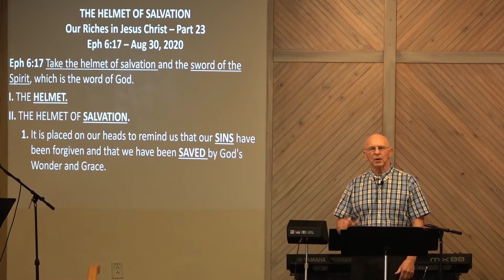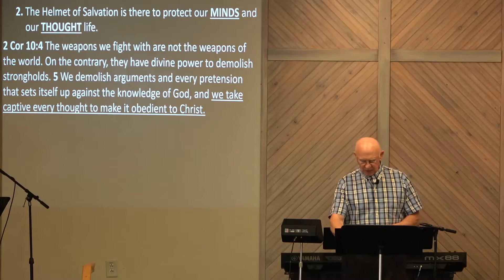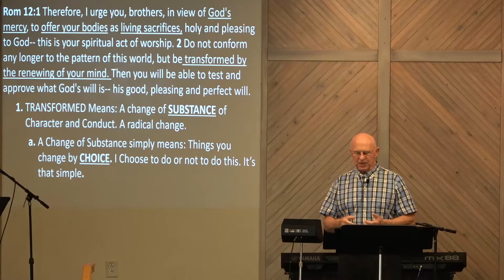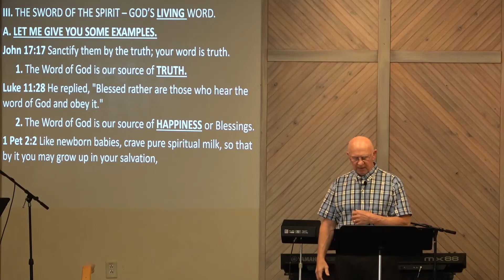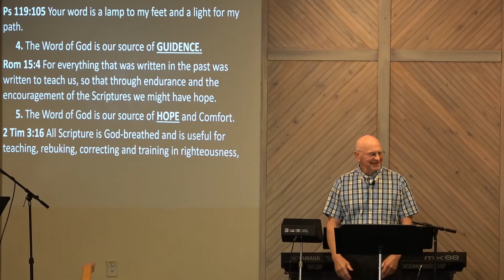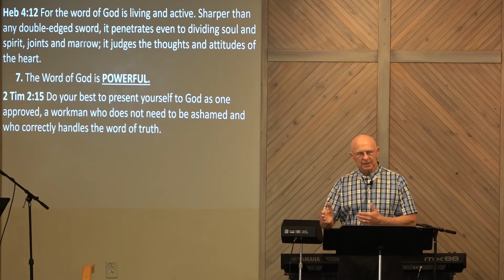The Helmet Of Salvation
Title: The Helmet Of Salvation
Series: Our Riches In Jesus Christ, Part 23
Speaker: Bill Hill
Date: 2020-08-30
Text: Eph 6:17